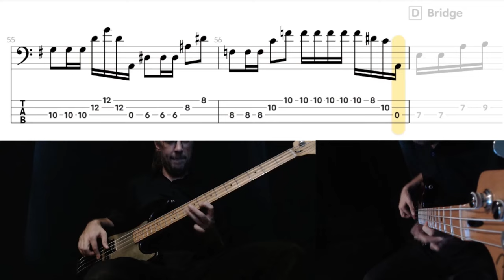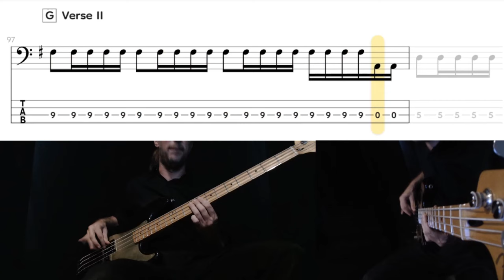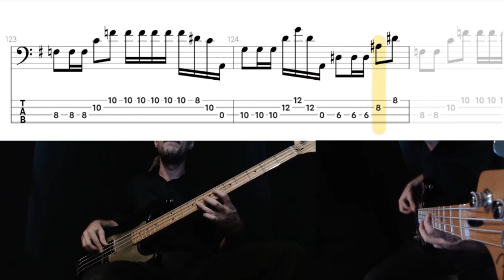Infinite Dreams by Iron Maiden - Bass Cover (tablature & notation included)